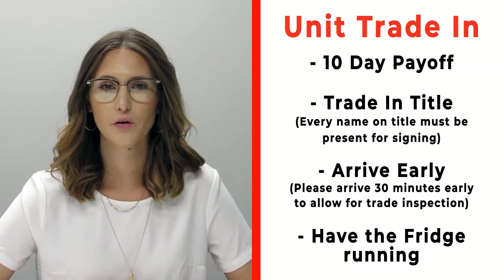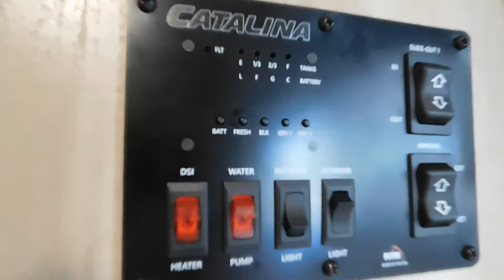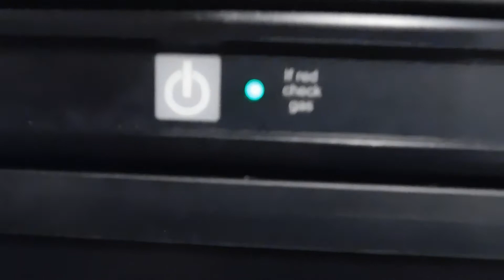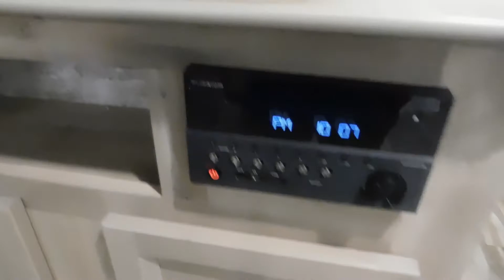2021 Coachmen Catalina Summit Series 231MKS Orientation